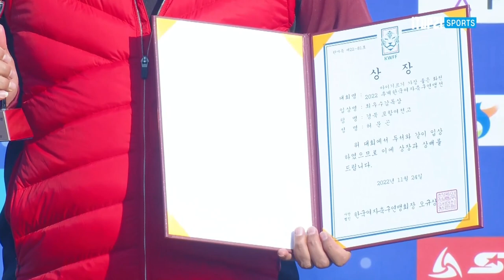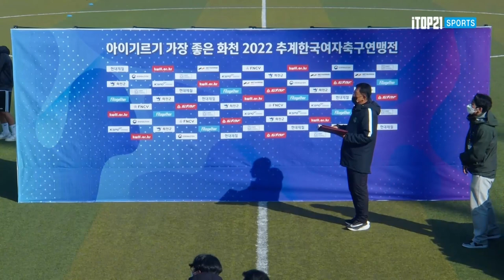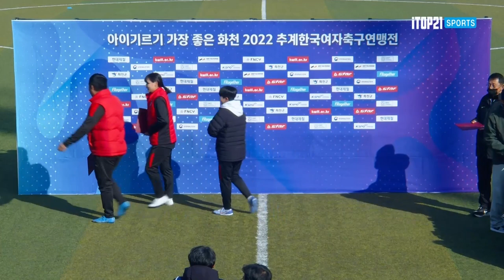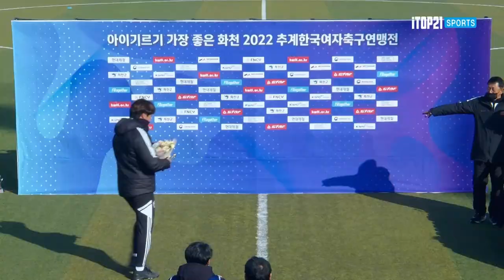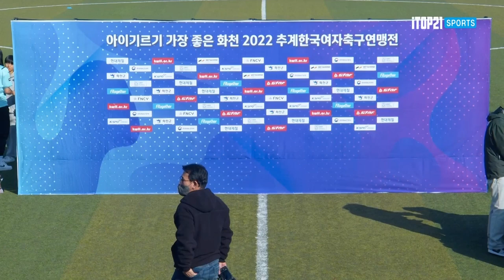선수들이 이 시간을 위해 결승을 한다는 소문이...? ㅣ2022 추계연맹전 ㅣ고등부 시상식 ㅣ 생체보조구장 - 22.11.24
물을 맞아도 기쁘다~